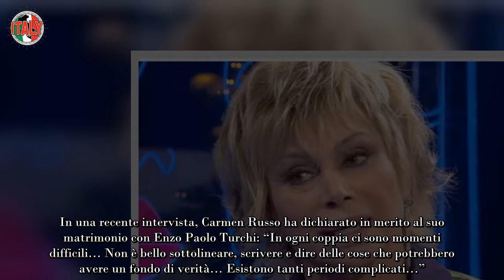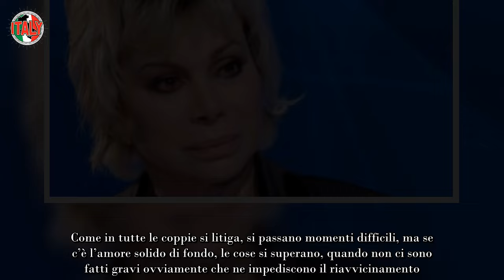“…sta finendo” Dramma Carmen Russo, la confessione preoccupa molto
Non c’è Carmen Russo senza Enzo Paolo Turchi e non c’è Enzo Paolo Turchi senza Carmen Russo. I due ballerini sono sempre stati una coppia affiatata non solo nel lavoro ma anche nella vita privata. Sposati dal 1987, i due personaggi pubblici sono diventati genitori nel 2013 della piccola Maria e da sempre sono una delle coppie più longeve del mondo dello spettacolo.

Sono sempre stati molto apprezzati e seguiti dai loro fan, in quanto tutti vorremmo una storia d’amore come la loro, poi adesso sui social, sono veramente uno spasso tutti e due insieme. Eppure, quelle voci hanno allarmato tutti quanti, anche loro no, non ce la possiamo fare! I fan sono in trepidazione, ecco cosa sta succedendo.